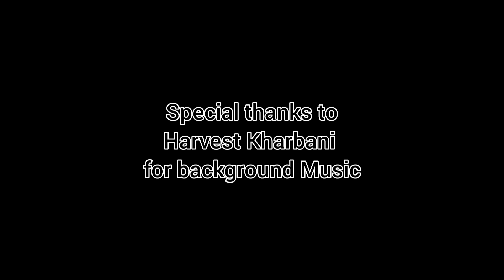SOAR Regular Saturday Ride (1st half)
Offroad ride to one of our favorite trails (Ri Bhoi District)

Videography and Editing done by The Riderboy.